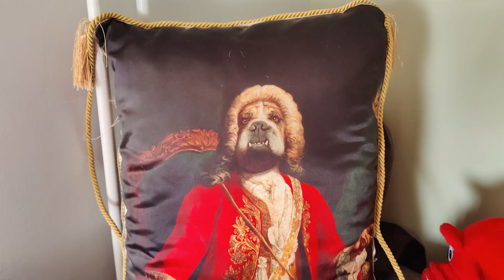KUTY(A)RISZTOKRATÁK! Az ANGOL BULLDOG! DogCast TV!